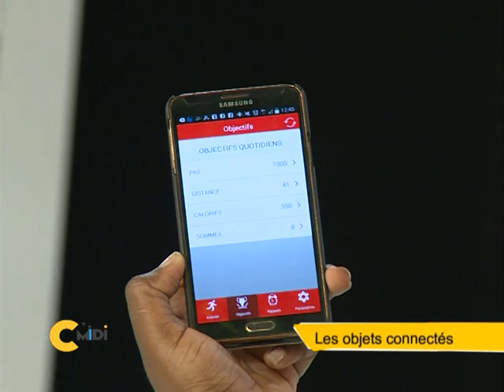Les objets connectés avec Melianne.K à C'midi du 17 mars 2015